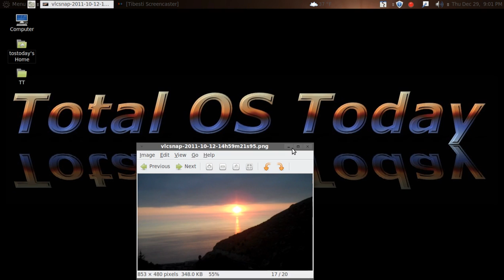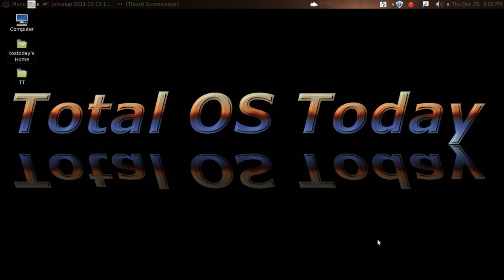The End Of Digital Cameras?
Are digital cameras becoming irrelevant?